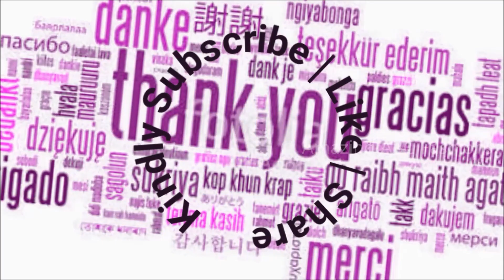एंटीक कुंदन कढ़ाई डिजाइन आसान तारिका || Antique kundan design in Hindi